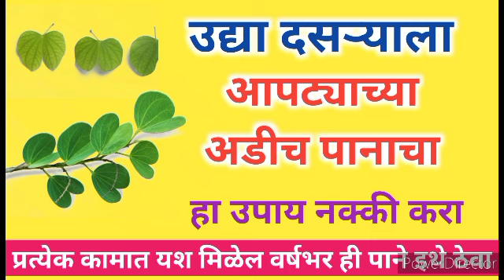कोणत्याही कामात यश मिळण्यासाठी उद्या दसऱ्याला आपट्याच्या अडीच पानांचा हा उपाय नक्की करा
dasara pooja,dasara puja,dasara puja kab hai,dasara pooja 2023,dasara kadhi ahe,dasara rangoli designs,dasara special

आपट्याची पाने, आपट्याच्या पानांचे महत्त्व,दसऱ्याला आपट्याच्या पाने का देतात

नवरात्री 2023 | घट कधी उठवावे | उपवास कसा सोडावा|देव कधी हलवावे|ghat kase utvave| navratri upvas kadhi sodava

नऊ दिवसाच्या घट विसर्जनाची संपूर्ण माहिती!घट कधी हलवावा? उपवास कधी सोडावा?नैवेद्य काय? निर्माल्य कुठे?

नवरात्री 2023 | घट कधी उठवावे | उपवास कधी सोडावा | navratri upvas kadhi sodava | ghat kase utvave

घट विसर्जन मुहूर्त 2023,ghat visarjan muhurat 2023,ghat visarjan kadhi karave,घट विसर्जन 2023

घट विसर्जन 2022 | घट कसे उठवावे,साहित्य काय करावे | ghat kadhi utvave | घट विसर्जन कसे करावे

घट विसर्जन 2023| घट कोणी,कधी व कसे उठवावे | शुभमुहूर्त|ghat visarjan kase karave | ghat kase utvave

नवरात्री 2023 | घट कधी उठवावे | उपवास कधी सोडावा शुभ वेळ | ghat kase utvave | navratri upvas kadhi

नवरात्रीची आठवी माळ, माळ कोणती, नैवेद्य काय, मंत्र कोणता  | navratri aathava divas 2023|navratri day 8

महाअष्टमीला देवीला हा १ नैवेद्य अर्पण करा,आयुष्यभर कशाचीच कमी पडणार नाही, देवीआई नक्कीच प्रसन्न होईल

नवरात्री 2023 | नवरात्रीच्या ९ दिवस | ९माळा | ९ नैवेद्य | नऊ रंग | देवीची नऊ रूपे🙏

घट विसर्जन कसे करावे? उपवास कधी सोडावा? अखंड दिवा कधीपर्यंत ठेवावा?पूजेचे सामानाचं काय ?संपूर्ण माहिती

उद्या सहावी माळ ११ लवंगांचा प्रभावी उपाय!!व्यवससाय, घरात, नोकरीत प्रगती होईल.अखंड लक्ष्मीप्राप्ती होईल

Tuljapur च्या TuljaBhavani देवीला दसऱ्याला मांसाहाराचा नैवेद्य का दाखवला जातो, इतिहास असा आहे...

नवरात्रीत कन्यापूजन करताना लक्षात असूद्या हे नियम|कन्यापूजन कोणत्या दिवशी करावे?नैवेद्य काय?भेटवस्तू

नवरात्रीची सातवी माळ, माळ कोणती, नैवेद्य काय, मंत्र कोणती | navratri satava divas 2023|navratri day 7
नवरात्रीत देवीची ओटी कधी व कशी भरायची?घट नाही तर ओटी भरू का?ओटीसह देवीला या गोष्टी द्या,गर्भवती/विधवा

नवरात्री 2023/घट कधी उठवावे? नवमीचा उपवास कधी सोडावा?उठता बसता उपवास कधी धरावा व कधी सोडावा?

नवरात्रीत कन्यापुजन कसं, का करावं? कन्यापुजनाचे लाभ,मुलींना ही एक भेटवस्तू द्या तुमचे नशीब चमकेल

घट कधी उठवावेत, घट विसर्जन, घट विसर्जन कसे करावे
 घट विसर्जन विधी, घट विसर्जन संपूर्ण माहिती,घट उठवल्यावर घटाच्या साहित्याचे काय करावे, घट उठवताना काय म्हणावे, घट विसर्जन मंत्र,सिद्धीदात्री देवी, दुर्गादेवी,नवमी तिथी, खंडेनवमी, ललिता पंचमी, अष्टमीतिथी,नवरात्रीचे उपवास कधी सोडावेत, नवरात्रीचा उपवास कसा सोडावा,घट कधी उठतात,
ghat kadhi halvaycha,
Ghat visarjan,ghat kase utvave,ghat visarjan 2023,ghat visarjan muhurth,vijayadashami 2023,vijayadashami poster,ghat visarjan mantra,

नवरात्री रंग 2023,नवरात्री रंग २०२३,
नवरात्रीची आरती,नवरात्रीचे देवीचे गाणे,नवरात्री 9 रंग ,नवरात्रीचा आजचा रंग,
नवरात्री 9 कलर,नवरात्र का साजरी केली जाते, नवरात्रीचे उपवास कसे सोडावेत, नवरात्रीचा उपवास कसा करावा,घटस्थापना काय आहे, घटातील धान्य चांगले उगवण्यासाठी काय करावे,नवरात्रीचे उपवास कधी सोडायचे,नवरात्रीचे उपवास कसे करावे,नवरात्री मराठी माहिती, नवरात्रीचे नऊ रंग 2023,नवरात्री कहानी,नऊ दिवसांची नऊ देवीची रूपे,देवींची नावे, देवींची 108 नावे,नवरात्रीचे रंग कशावरून ठरतात,नवरात्री सणाचे महत्त्व व माहिती,
घट विसर्जन मुहूर्त, घट विसर्जन, घट विसर्जन कसे करावे, घट विसर्जन नियम,घट विसर्जन,घट विसर्जन विधी ,घट विसर्जन कसे करावे संपूर्ण माहिती, घट विसर्जन कधी करावे माहिती, घट विसर्जन मराठी,
कन्यापूजन, कन्या पूजन संपूर्ण माहिती, अष्टमी, नवमी तिथी,